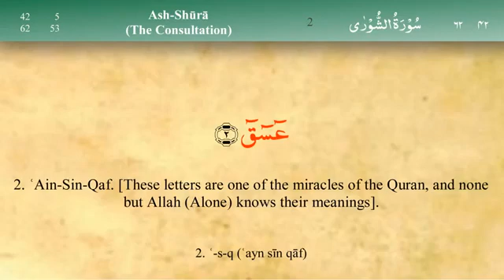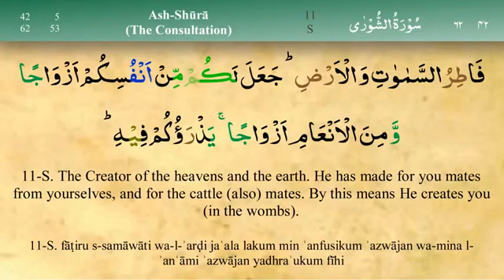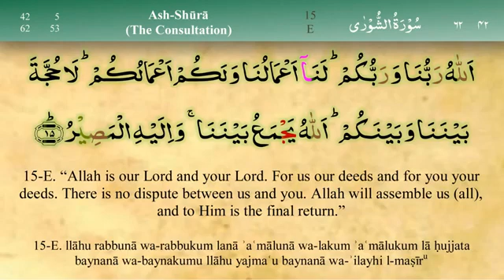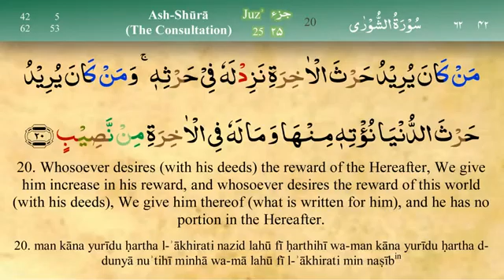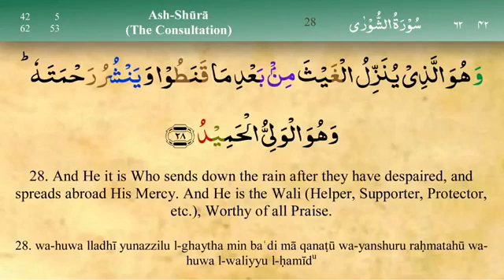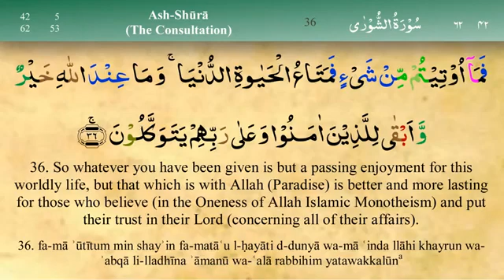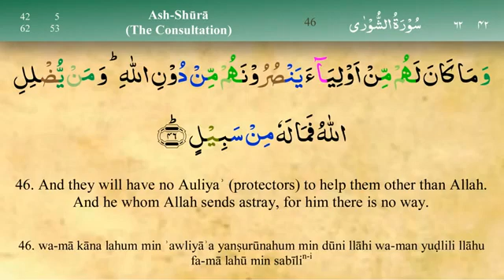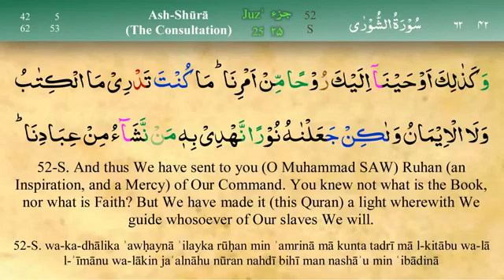Surah Shura by Mishary Rashid Al_Afasy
This Surah is Makki Surah